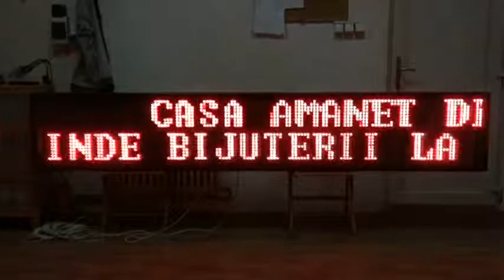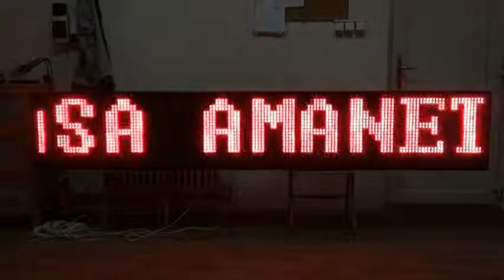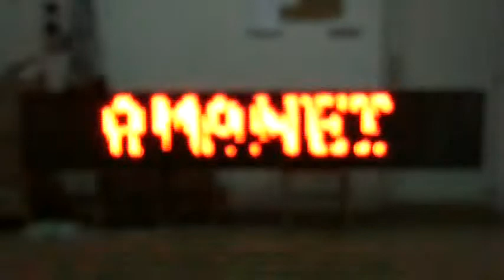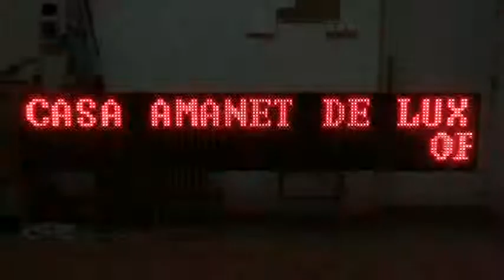Afisaj electronic CASA AMANET Targoviste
Dimensiuni: 3000mm lungime, 510mm inaltime